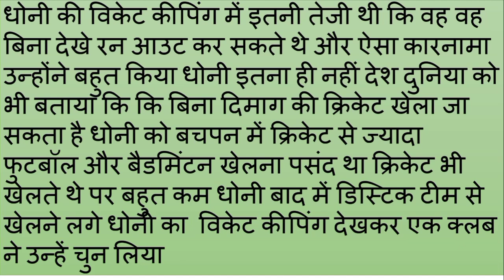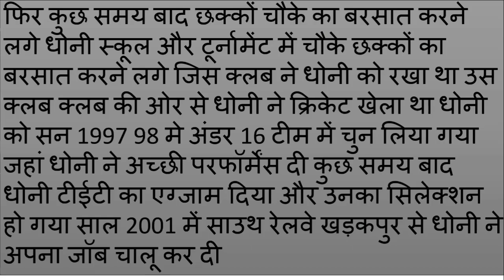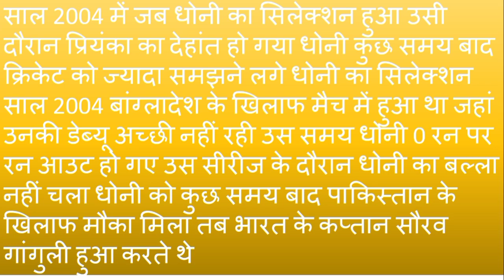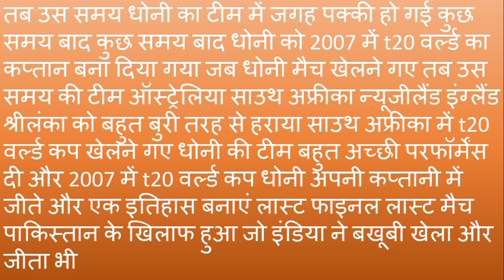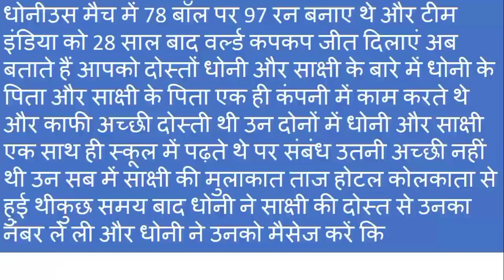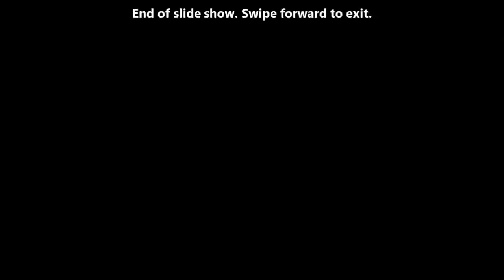MS Dhoni biography/life story/lifestyle/MS Dhoni wife and family